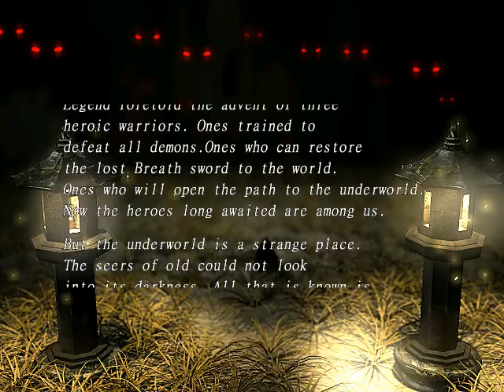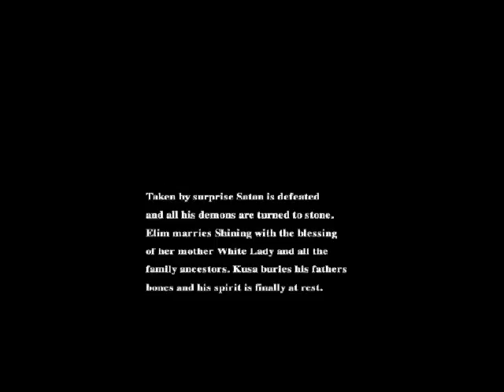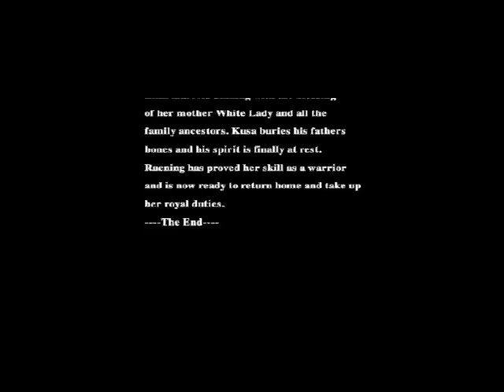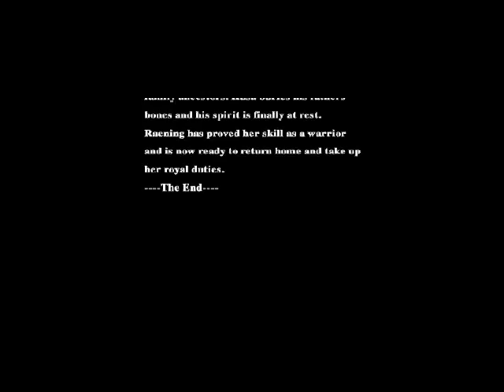Akuma: Demon Spawn (Lamentation Sword) [Quick Look]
Quick look at the game called Akuma: Demon Spawn (also known as Lamentation Sword) by Korean team Trigger Soft (트리거소프트). The same guys, who made War Diary. Technically, Akuma: Demon Spawn is a typical Diablo clone, where we control three characters, instead of one, but there are two things that make it special. Firsts, you need to seal the portals, from which enemies appear, or there'll be way too many very soon. Second, it's a real-time game. Which means that the new quests appear only with time and to be able to beat the game, you'll need to wait for them. Of course, you can use that time to fight the monsters and get more EXP, but still, it can be really frustrating from time to time. Aside from that, it's a pretty typical Diablo clone with a typical main villain. In this video I'll show you the main points of the game and also all cutscenes.